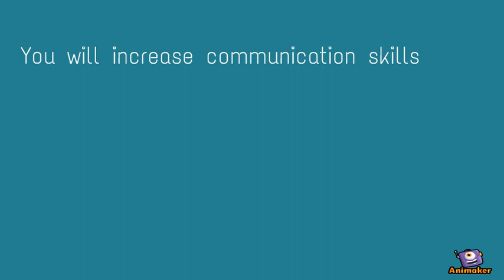YUFL Anime Club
Animated Video created using Animaker Please join us on facebook...